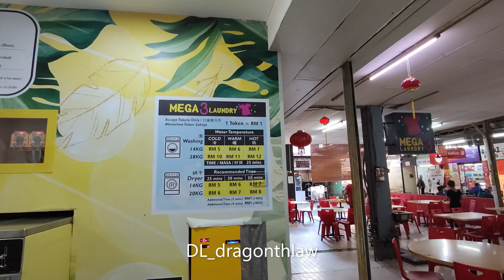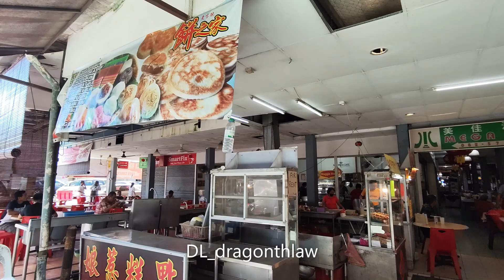hoteltour #06 megainn surrounding budget hotel kuching sarawak malaysia dragonthlaw [l]